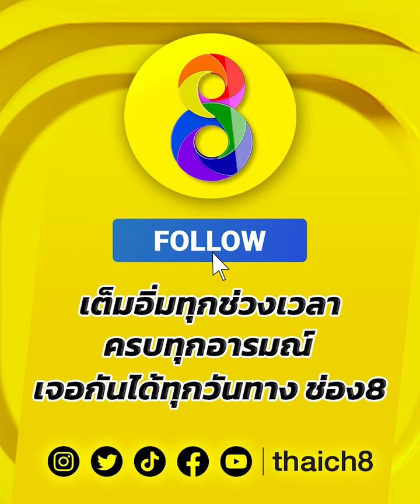ขอมนารี สาวขาลุย!! อัดใส่ไม่หยุด!! | Muay Thai Super Champ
🥊ขอมนารี สาวขาลุย!! อัดใส่ไม่หยุด!!

มวยไทยSuperChamp ทุกวันอาทิตย์ เวลา 19.00 น. ทาง